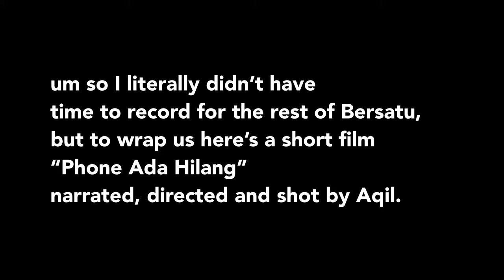A very incomplete 2022 Bersatu Games vlog but it’s probably the last I go to so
3 weeks later we’re all still a bit dead from Bersatu. The excitement, commitment, and most importantly luxury to vlog declined each day and boom- no footage at all for Day 4 & Day 5. Despite how stressful and tiring being part of the organising committee was (months and months of hard work put into this), the team really made it bearable. Blessed with the best teammates, and the best volunteer group too 🫶🏻